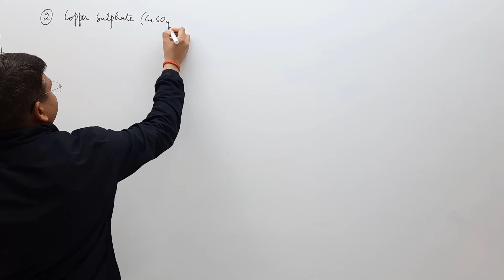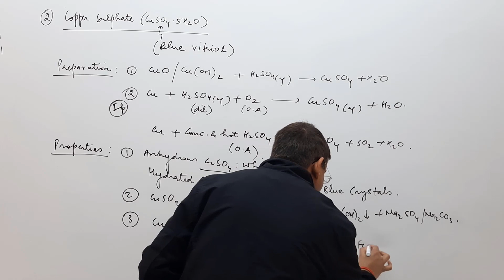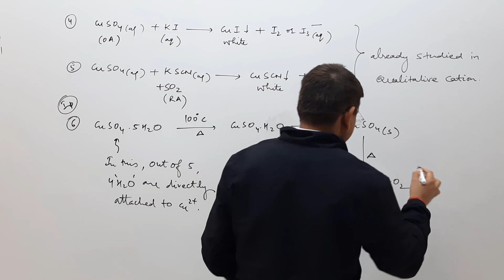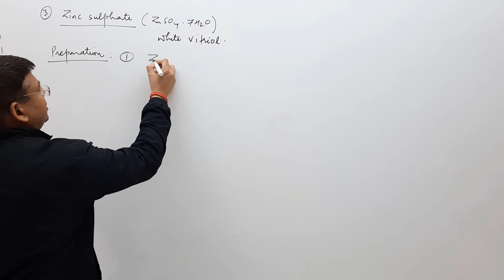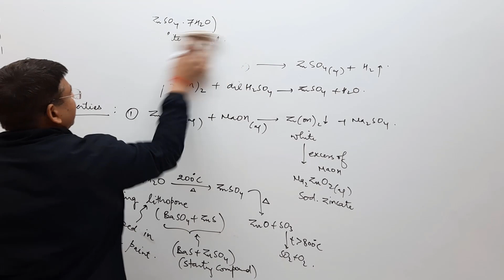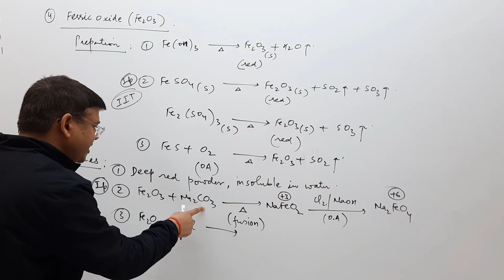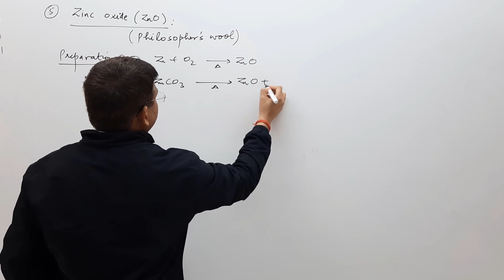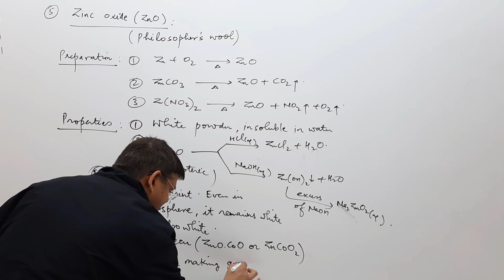7 THE d AND f BLOCK ELEMENTS | COMPOUNDS OF d BLOCK | IIT ADVANCED | JEE MAIN | CHEMISTRY | CLASS 12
Topics covered in this lecture  with timestamp :

0:00 - Copper Sulphate (CuSO4·5H2O): Introduction to copper sulphate, its characteristics, and significance.

2:05 - Preparation of Copper Sulphate: Methods and processes involved in the preparation of copper sulphate.

3:45 - Properties of Copper Sulphate: Detailed discussion on the physical and chemical properties of copper sulphate.

9:24 - Uses of Copper Sulphate: Overview of the various uses and applications of copper sulphate in different industries.

11:58 - Zinc Sulphate: Introduction to zinc sulphate, its characteristics, and significance.

12:19 - Preparation of Zinc Sulphate: Methods and processes involved in the preparation of zinc sulphate.

13:00 - Properties of Zinc Sulphate: Detailed discussion on the physical and chemical properties of zinc sulphate.

14:30 - Uses of Zinc Sulphate: Overview of the various uses and applications of zinc sulphate in different industries.

17:03 - Ferric Oxide: Introduction to ferric oxide, its characteristics, and significance.

17:19 - Preparation of Ferric Oxide: Methods and processes involved in the preparation of ferric oxide.

18:40 - Properties of Ferric Oxide: Detailed discussion on the physical and chemical properties of ferric oxide.

21:00 - Uses of Ferric Oxide: Overview of the various uses and applications of ferric oxide in different industries.

22:27 - Zinc Oxide: Introduction to zinc oxide, its characteristics, and significance.

22:46 - Preparation of Zinc Oxide: Methods and processes involved in the preparation of zinc oxide.

23:26 - Properties of Zinc Oxide: Detailed discussion on the physical and chemical properties of zinc oxide.

24:28 - Uses of Zinc Oxide: Overview of the various uses and applications of zinc oxide in different industries.